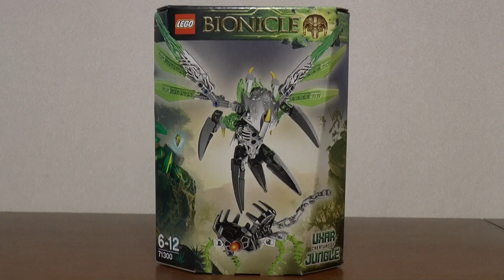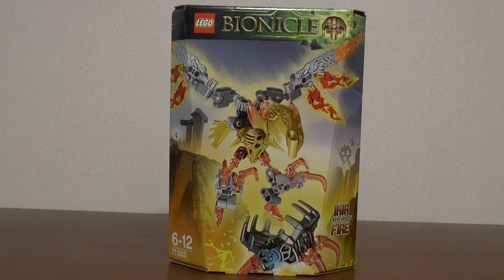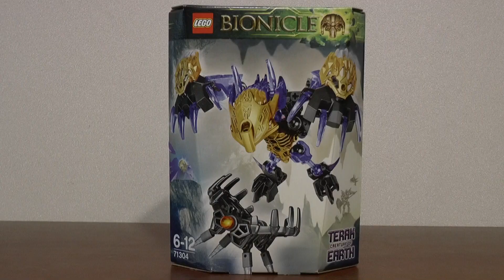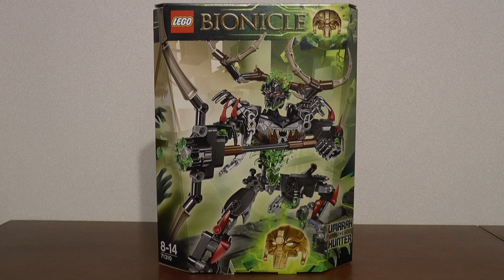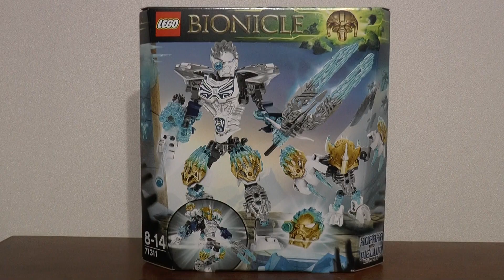LEGO BIONICLE STYCZEŃ 2016 - POŁĄCZ SIŁY WSZYSTKICH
LEGO BIONICLE STYCZEŃ 2016
71300 Uxar - istota z dżungli
71301 Ketar - kamienna istota
71302 Akida - wodna istota
71303 Ikir - ognista istota
71304 Terak - ziemna istota
71305 Lewa - zjednoczyciel dżungli
71306 Pohatu - zjednoczyciel kamienia
71307 Gali - zjednoczycielka wody
71308 Tahu - zjednoczyciel ognia
71309 Onua - zjednoczyciel ziemi
71310 Umarak Łowca
71311 Kopaka i Melum